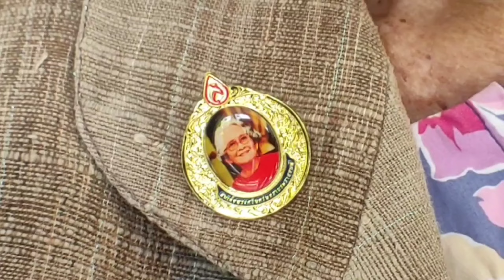นายกเทศมนตรี เป็นประธานมอบโล่ แก่ผู้สูงอายุ ที่มีอายุ100 ปี ขึ้นไปในเขตอำเภอเมือง จ.พิษณุโลก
นายกเทศมนตรี เป็นประธานมอบโล่ แก่ผู้สูงอายุ ที่มีอายุ 100 ปีขึ้นไป ในเขตอำเภอเมือง จ.พิษณุโลก

    วันที่ 11 พฤษภาคม 2566 เวลา 9.00 น. ดร.เปรมฤดี ชามพูนท นายกเทศมนตรีนครพิษณุโลก พร้อมด้วยหัวหน้าส่วนราชการ คณะทำงานจากสมาคมสภาสูงอายุแห่งประเทศไทย ในพระราชูปถัมภ์ สมเด็จพระศรีนครินทราบรมราชชนนี ประธานชุมชน และ อาสาสมัครชุมชน ร่วม มอบโล่ แก่ผู้สูงอายุ ที่มีอายุ 100 ปีขึ้นไป ในเขตอำเภอเมือง จ.พิษณุโลก จำนวน 3 ราย
     ด้วยสมาคมสภาสูงอายุแห่งประเทศไทย ในพระราชูปถัมภ์ สมเด็จพระศรีนครินทราบรมราชชนนี ได้จัดทำโล่เกียรติคุณให้แก่ผู้สูงอายุ ที่มีอายุ 100 ปีขึ้นไป เพื่อเป็นการสร้างขวัญและกำลังใจให้กับผู้สูงอายุ และเพื่อรณรงค์ให้สังคมได้ตระหนักถึงคุณค่าและศักดิ์ศรีของผู้สูงอายุ และเป็นแบบอย่างในการดำรงชีวิต
     โดยวันนี้มีผู้สูงอายุที่มี อายุ 100 ปีขึ้นไปในเขตอำเภอเมืองพิษณุโลกที่ได้รับโล่ พร้อมเข็มสัญลักษณ์สมเด็จย่า  จำนวน 3 ราย ได้แก่
นางมะลิ สุวรรณศรี อายุ 101 ปี, นางปราณี สมประสงค์ อายุ 101 ปี และนางปี ศรีอ่อน อายุ 102 ปี
ทั้งนี้กองสวัสดิการสังคมเทศบาลนครพิษณุโลกได้ร่วมมอบ ผ้าห่มและเครื่องอุปโภคบริโภค ให้ผู้สูงอายุที่ได้รับโล่รางวัลในครั้งนี้อีกด้วย